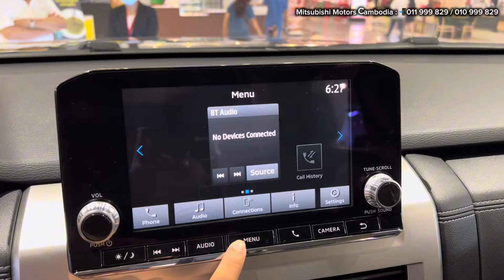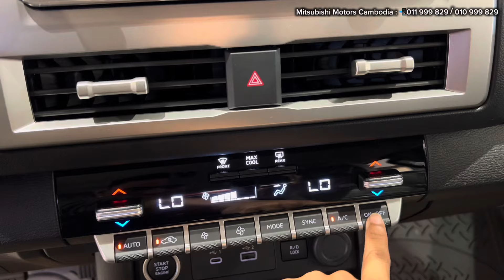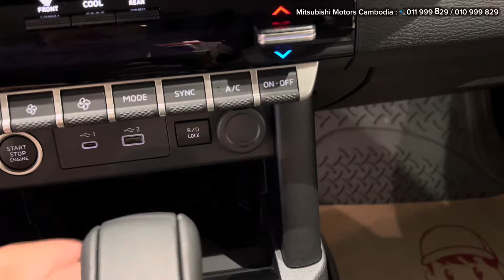2024 Mitsubishi Triton for sale - 2.4L 4WD Pickup Double Cab Off road | Exterior and Iny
- Thanks To Mitsubishi motors Cambodia
All New Mitsubishi TRITON GLS EXTRA PLUS ( 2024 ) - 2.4L 4X4 Double Pickups | TRITON